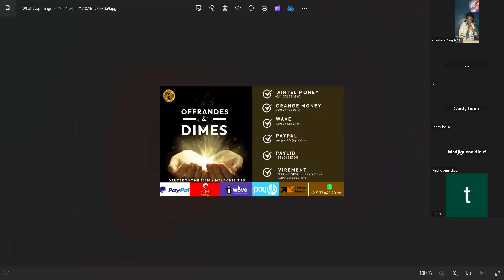LA FOI EXPLIQUEE AUTREMENT AVEC LE PROPHETE ASAPH ML